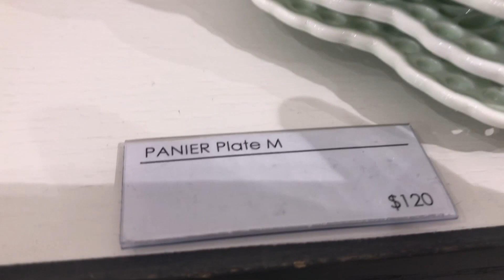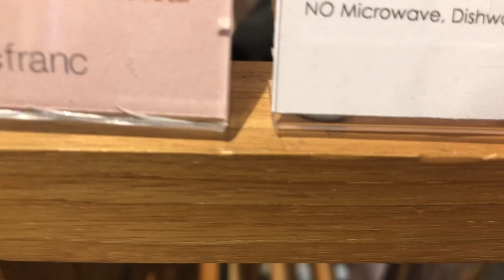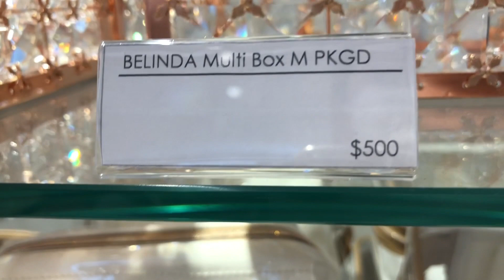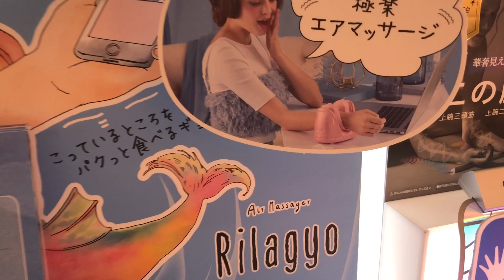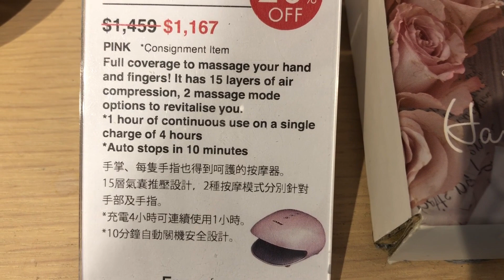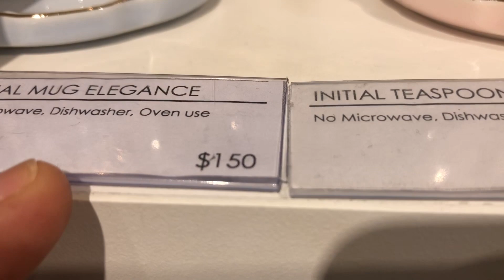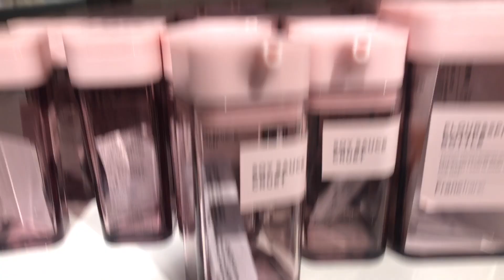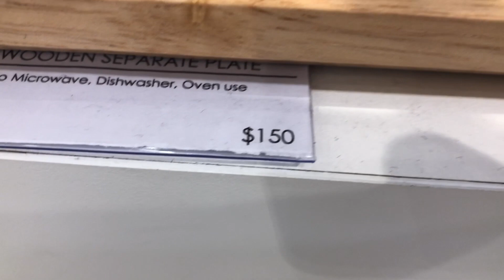FRANC FRANC HOME NEW COLLECTION JUNE 2021~Jewelry storage boxes/Home Stuff!!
In Today's Video is Franc Franc Home New collection June 2021.They have elegant home collections such as kitchenwares ,jewelry storage boxes and Home decors as well.
DimpleRose Vlog

Home Stuff
Home Kitchenwares
Franc Franc Jewelry storage boxes
Franc Franc Made in japan
Franc Franc home
Franc Franc Virtual walkthrough with me
New In Store